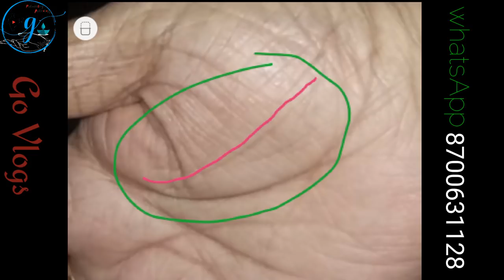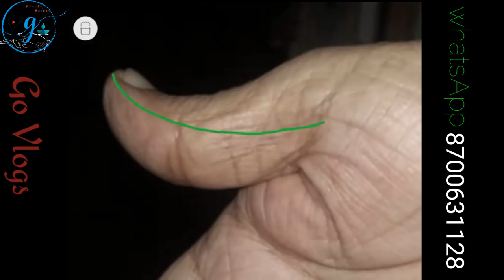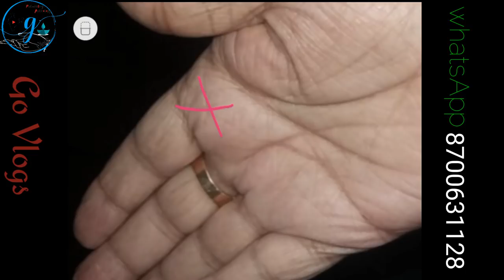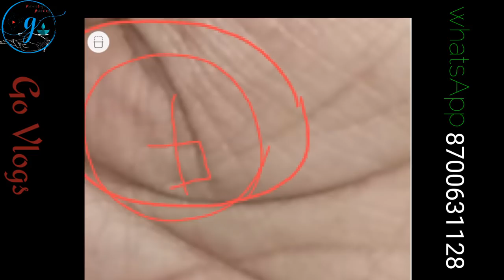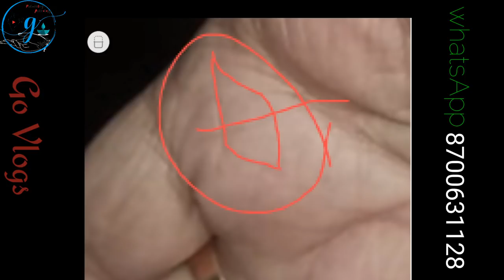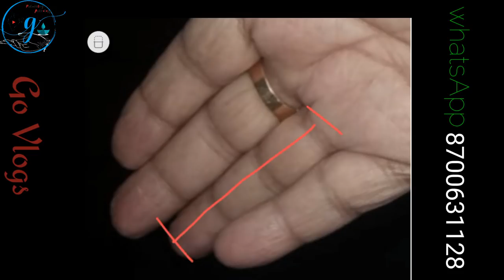हथेली में मंगल रेखा का शुभ प्रभाव!!! हस्तरेखा विशलेषण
हमारी हथेली में मंगल रेखा का बहुत ही महत्व होता है